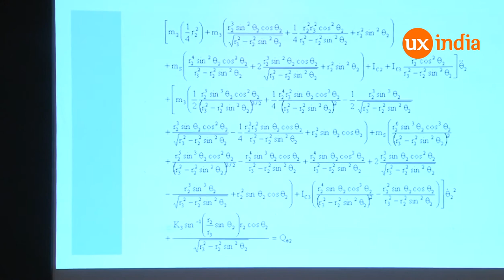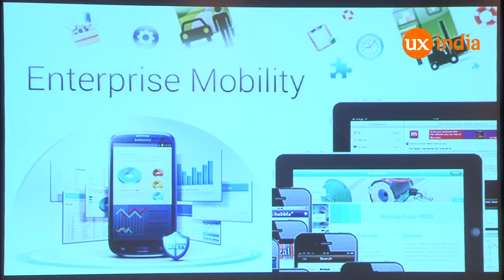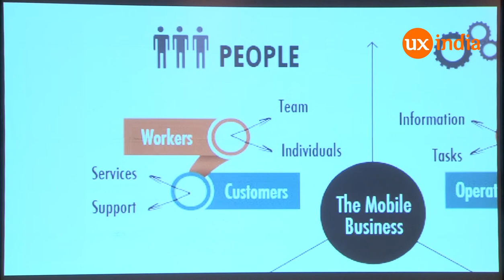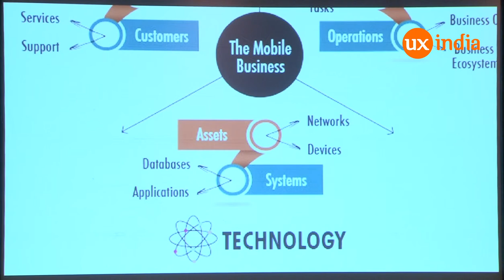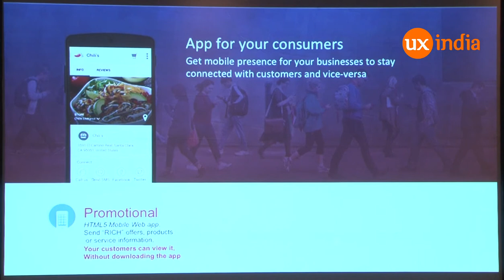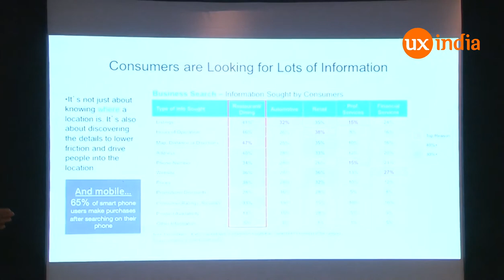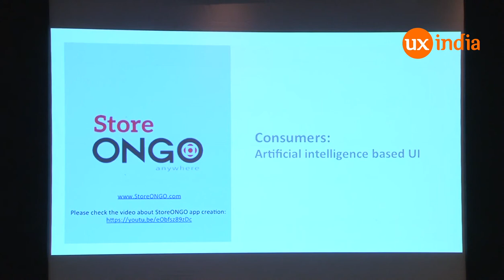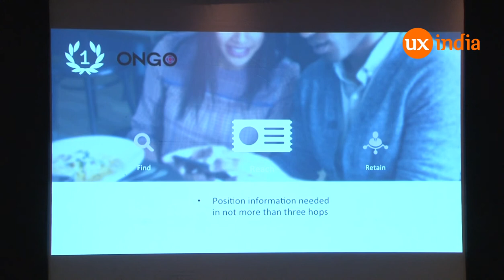Rama Kuppa at UXINDIA2015 : Bring clarity to complexity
Business tools can be extremely complex.

India's biggest conference UXINDIA is being organized by UsabilityMatters.Org